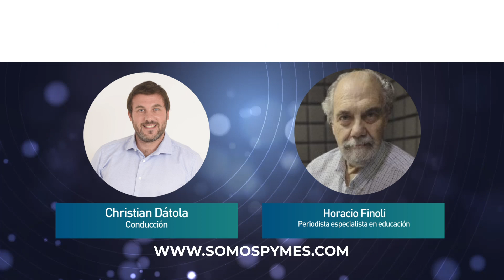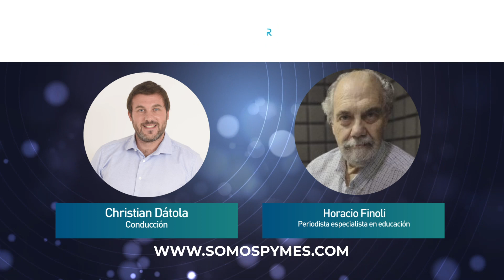Horacio Finoli, Periodista especialista en educación, en Pymes en La Red